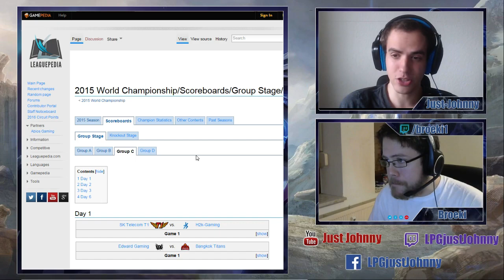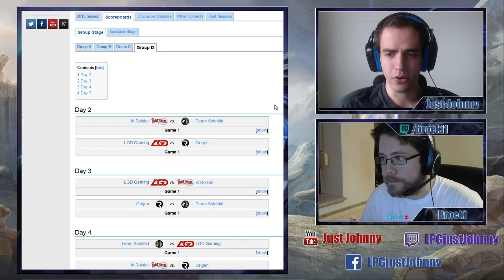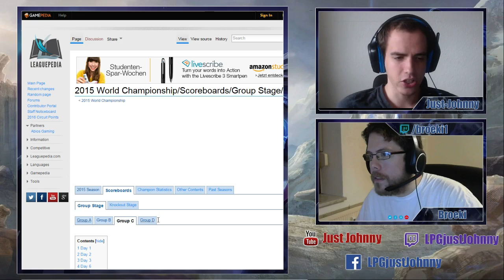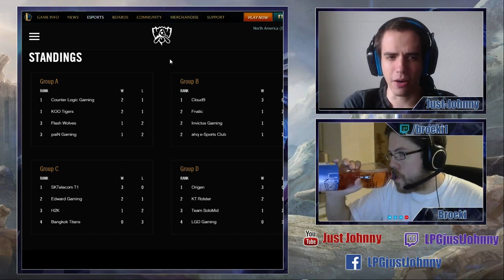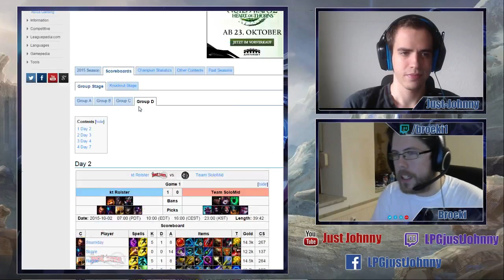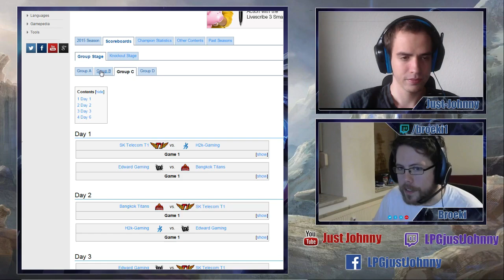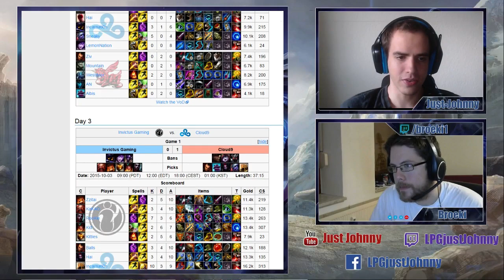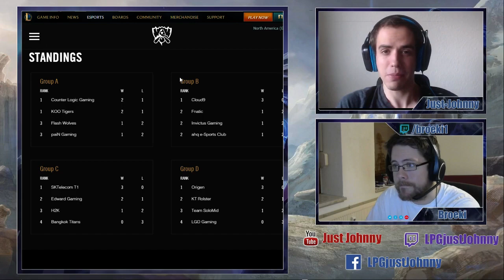Deutscher League Talk #1 | Die Worlds und ihre Picks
Nach dem positiven Feedback zur "Worlds-Vorbereitungs"-Reihe habe ich mich mit dem guten Broeki entschlossen von nun an einmal in der Woche einen "League Talk" zu veranstalten. Dabei reden wir über alles was für League of Legends Deutschland interessant sein könnte, sei es die ESL-Meisterschaft, die Worlds, der letzte Patch oder was uns sonst noch so erwartet.

In dieser Folge steht natürlich alles im Schatten der Worlds, die wichtigsten Themen findet ihr hier mit Zeitangaben:
Darius [01:47]
Fiora [06:40]
Wildcardteams [08:19]
Morde [10:15]
Brand [12:58]
Veigar [13:30]
TP-OP? [19:30]
Fnatic, LGD und AHQ [25:20]
C9 und Origen [28:40]